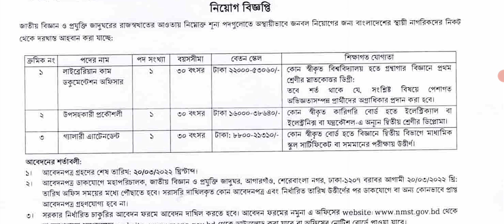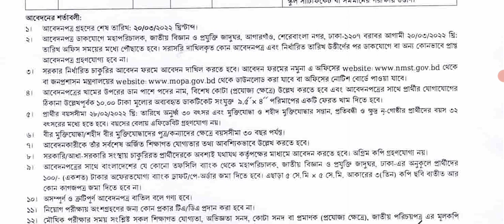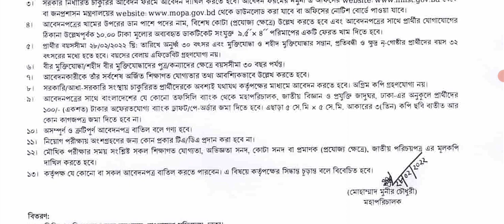জাতীয় বিজ্ঞান ও প্রযুক্তি জাদুঘর নিয়োগ বিজ্ঞপ্তি 2022 || Government job circular । job information